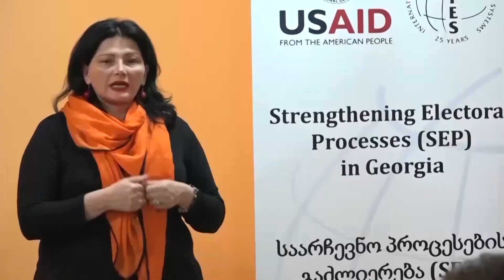დისკუსია ქალთა მიმართ ძალადობის წინააღმდეგ